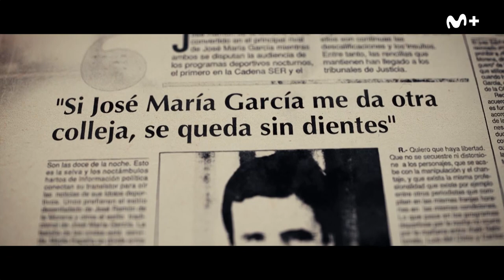Supergarcía: Tráiler Oficial | Movistar Plus+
Conocido como “Supergarcía”, incapaz de callarse una verdad, inventor de adjetivos tan memorables como ‘abrazafarolas’, ‘chupópteros’ o ‘correveidiles’, José María García introdujo la radio deportiva de madrugada en España. Tras 40 años de profesión, dejó la radio en 2002 sin despedirse de sus oyentes. Una espina que había que sacar...

20 años después de su retirada, José María García vuelve a un estudio de radio para contar su verdad y despedirse por fin de sus oyentes. Incluye, además, voces no siempre concordantes que recuerdan su apasionante carrera como sus hijos José María y Luis, Ana José Cancio, Javier Ares, Iñaki Gabilondo, Arturo Pérez Reverte Juanma Castaño, Cristina Pardo, Alfredo Relaño e incluso Mariano Rajoy, entre otros.